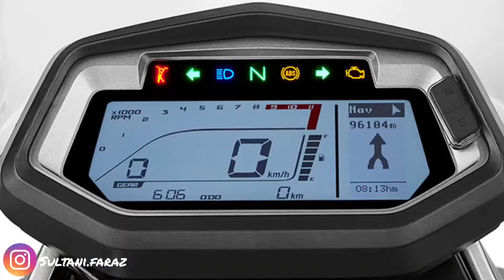hero xtreme 300 | price | top speed | price in india | launch date in india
In this video I am doing hero xtreme 300 review